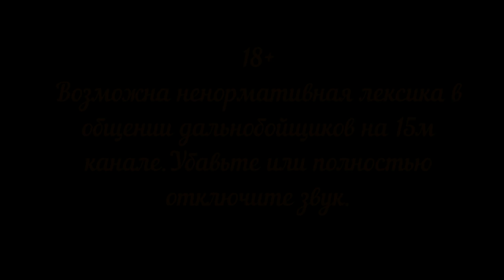Красноярск Иркутск Видео о маршруте Серия 3